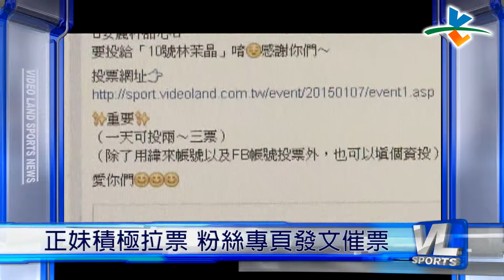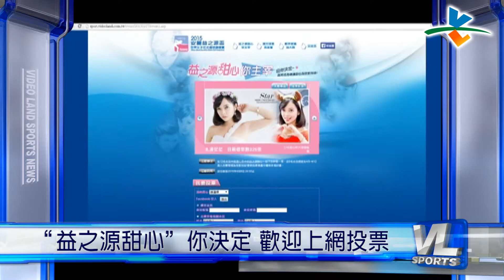3/30 “益之源甜心”開跑 正妹號召網友支持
安麗益之源撞球賽即將開打，「益之源甜心」的show girl票選活動也如火如荼的進行，12位正妹進行人氣比拚，票數前6高的參賽者將獲選在安麗盃比賽現場為選手舉牌加油的機會。

目前編號1號的黃楚涵，以票數超過4000票高居第一名，第二名則是編號10號的林茉晶。投票到4月6日為止，歡迎各位觀眾上網投票，以行動支持喜歡的show girl。